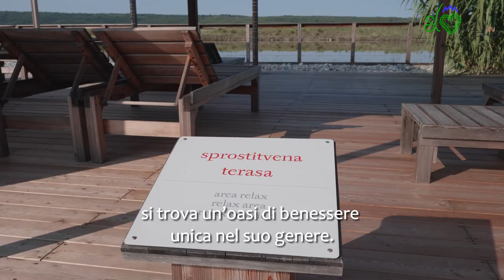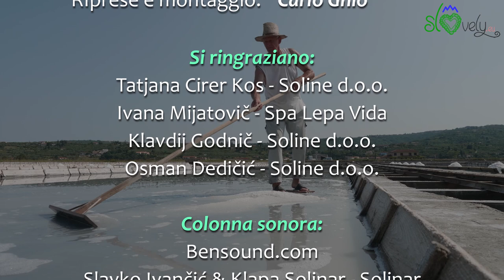Spa Lepa Vida - Piranske Soline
Lo staff di Slovely.eu è andato a visitare la meravigliosa Spa Lepa Vida, all'interno delle Saline di Sicciole; abbiamo quindi incontrato il direttore delle saline di Pirano Klavdij Godnič e Osman, un vero salinaio!